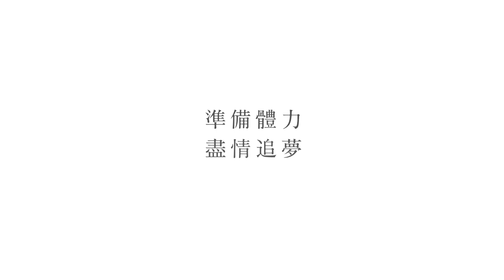他，我的英雄老爸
他，是我老爸， 我的英雄老爸， 從小到大總是默默支持我，但我心目中的英雄， 有一天也會老。聽很多人談論著夢想，
但卻未曾.. 聽父親說過他未完成的夢想。亞培安素好體力體驗組 免費索取：